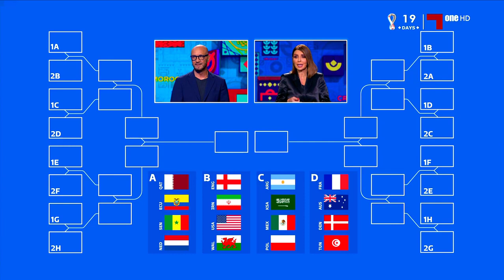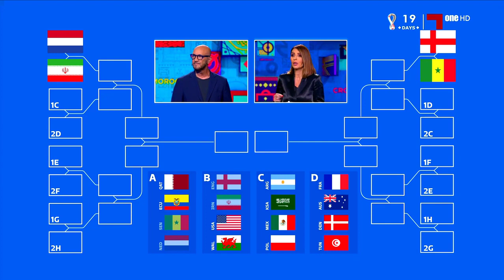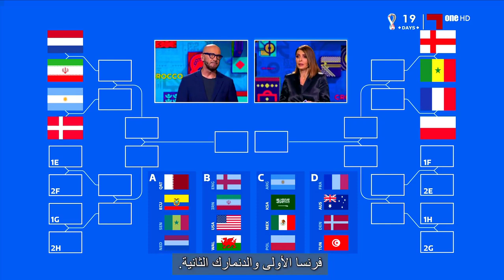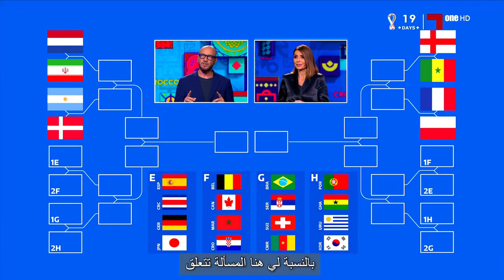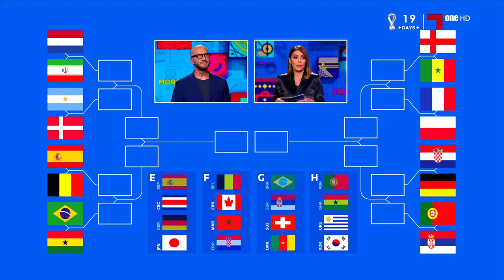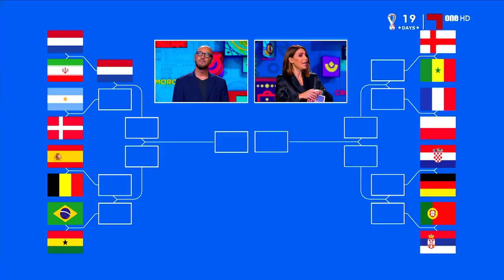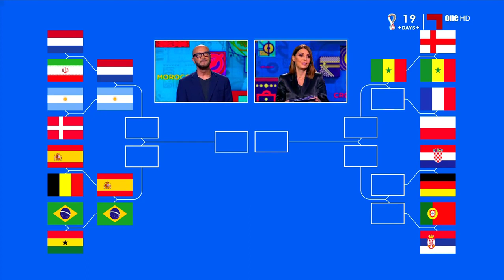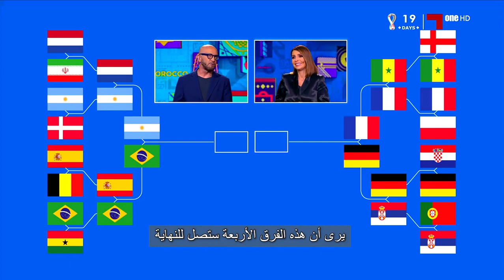والتر زانيغا يتزقع خروج المنتخب المغربي من دور المجموعات